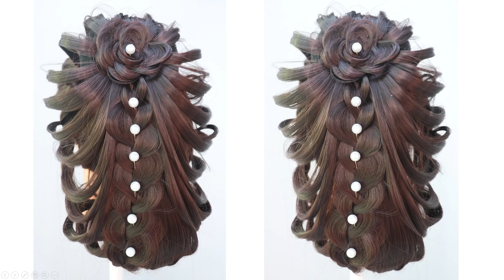easy hairstyle for long hair || hairstyles for girls || new hairstyle for girls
Hi, Guys Welcome To Best hairstyle Channel Khushbu Style. Hope You guys are liking my daily update of hairstyles for girls.